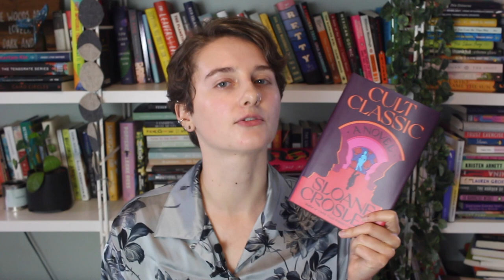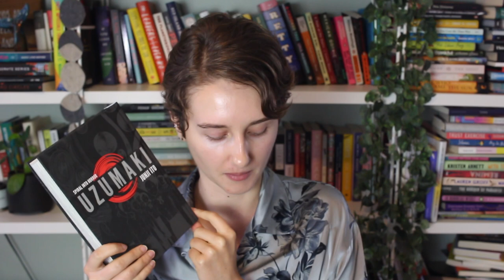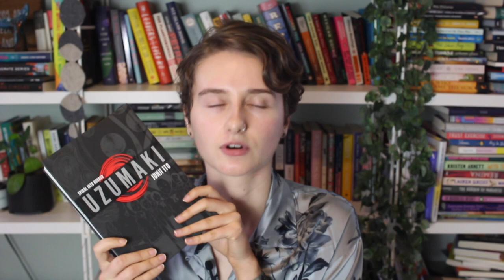Recent Reads #44 | Fantasy, novellas, poetry!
THE BOOKS
0:00 - Intro
0:35 - Brat by Sophie Crocker
2:02 - Cult Classic by Sloane Crosley
4:28 - Post-Traumatic by Chantal V. Johnson
7:21 - The Bruising of Qilwa by Naseem Jamnia
10:30 - What We Fed to the Manticore by Talia Lakshmi Kolluri
13:16 - Uzumaki by Junji Ito
14:10 - Son of Sin by Omar Sakr
15:26 - The Family that Carried their House on Their Backs by Sammie Downing
16:20 - When the Tiger Came Down the Mountain by Nghi Vo
18:08 - The Pachinko Parlour by Elisa Shua Dusapin